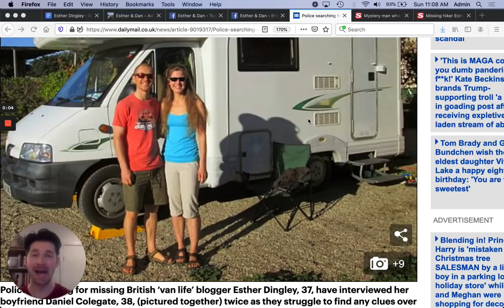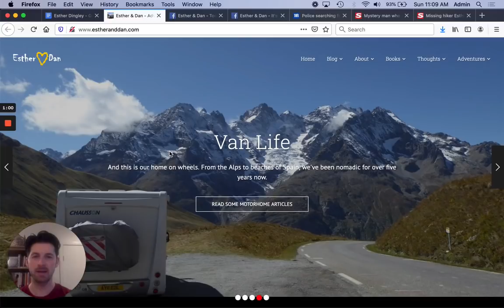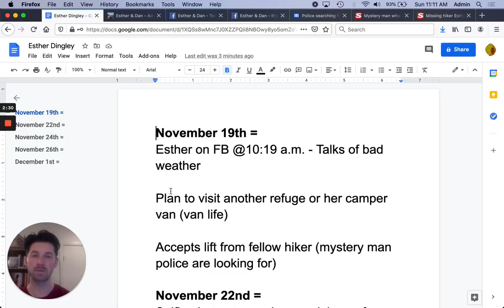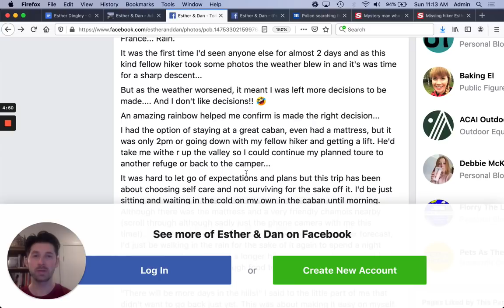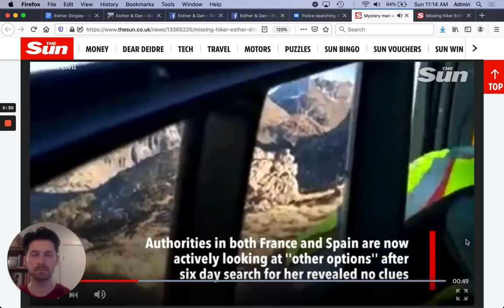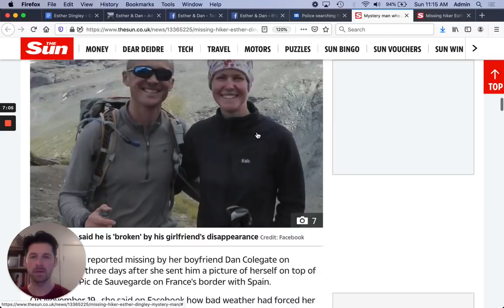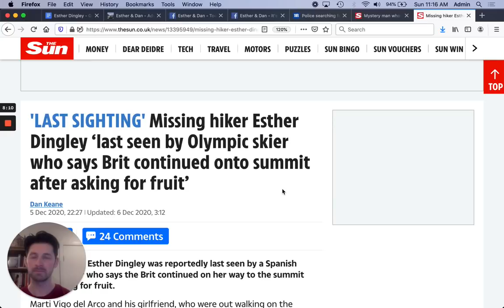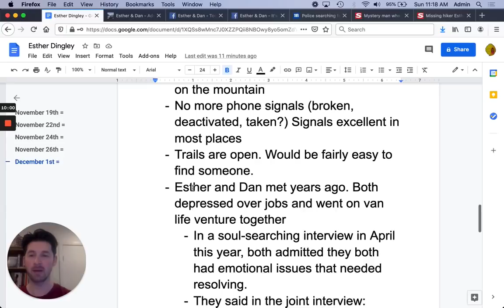Was Esther Dingley Taken While on Hike?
In this true crime video, we discuss missing person Esther Dingley, who has been missing since November 22nd, 2020. Boyfriend Dan Colgate wants answers. Esther went on a solo trip to explore the Pyrenees Mountains, documented her trip, and then mysteriously vanished. Police in Spain and France are looking for a man she met who may have been involved in her disappearance.